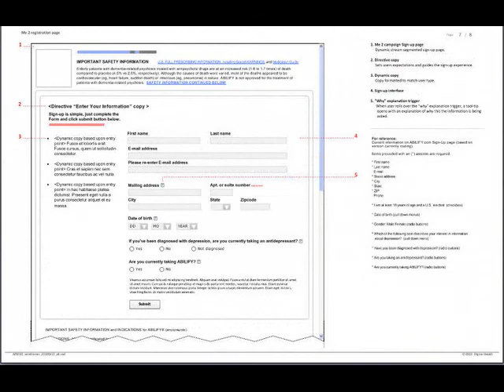ux_docs.wmv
ux docs